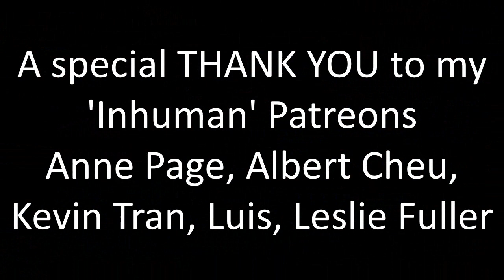Hawkeye 1x06 "So This Is Christmas?" Reaction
I loved this show so much! Kate is everything!  Such a good finale!

A huge thank you to Anne Page, Albert Cheu, Kevin Tran, Luis, Leslie Fuller, Sara Peterson, Lawrence Brewer, Ségolène Dugardein, Jesse Schoedel, Jensen, Natasha's Corner, Charlotte, David Mills and Melanie!